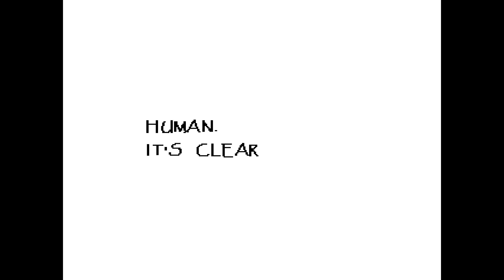Glitchhunter plays undertale II part one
man that dummy is way to hard
ayo?